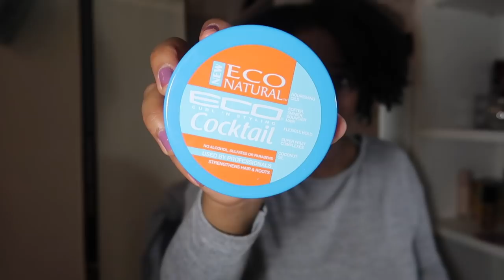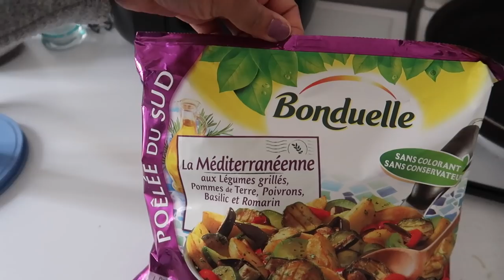UNE JOURNEE POUR MES CHEVEUX ! VLOG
hello aujourd'hui c'est journée cheveux ,shampoing et teste d'un nouveau produit capillaire pour redéfinir les boucles ! J'ai acheté le Eco styling cocktail sur SuperBeauté.fr

-IGRAAL : Récuperer de l'argent en faisant des achats sur le net !

-BEAUTY DISCOUNT :Bon de 5E à ton inscription avec N° parrainage :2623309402
-10% sur tout le site avec le code SIGMA2017 (si le code n'est plus valable voir dans mes vidéos récentes)

QUESTIONS FREQUENTES:
-Date de mes big chop : 30 AVRIL 2012 et 18 AVRIL 2013
-Mes origines : 100% MARTINIQUAISE
-Mère célibataire : J'ELEVE MA FILLE SEULE !

-mes éclairages: lampes parapluies (ebay ou amazon )
-Montage video:FILMORA